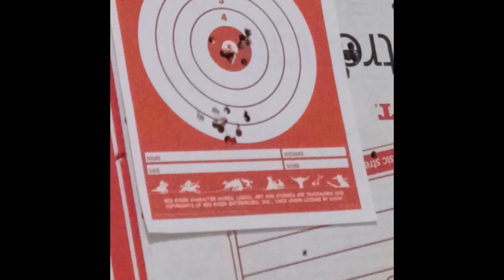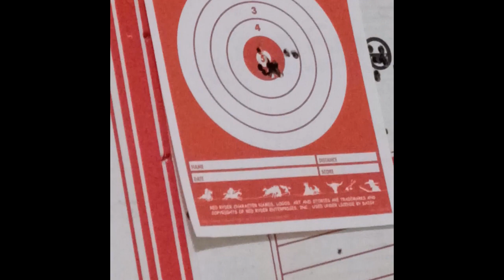Very Unique Pellet Carbine.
Years ago I saw this pellet rifle online and just had to get it because I knew I would never see another one like it.  It's of Chinese manufacture. I don't know if they still make them.